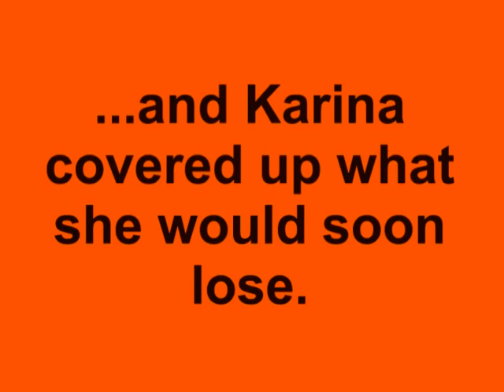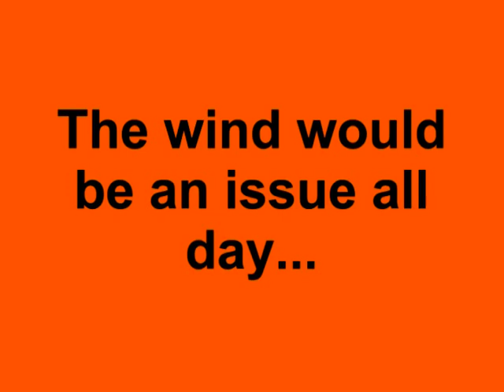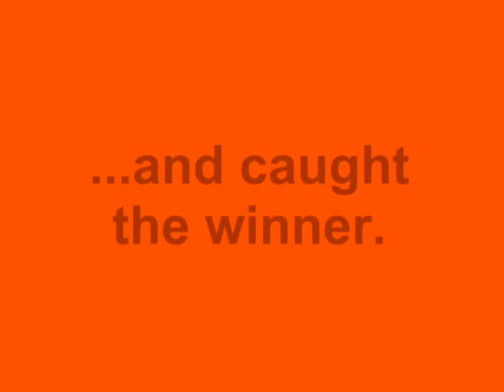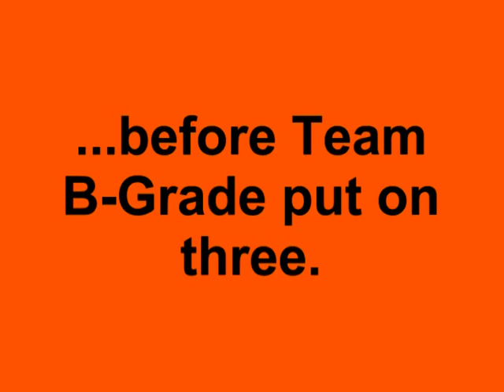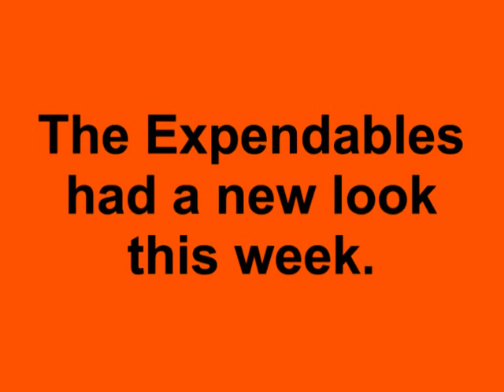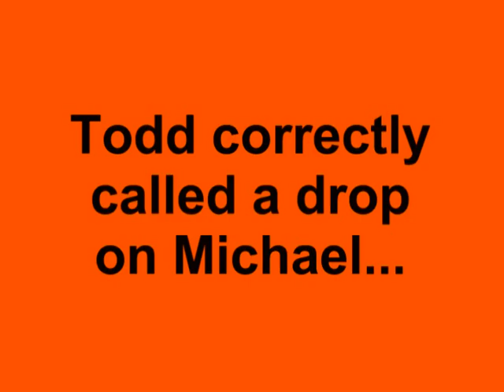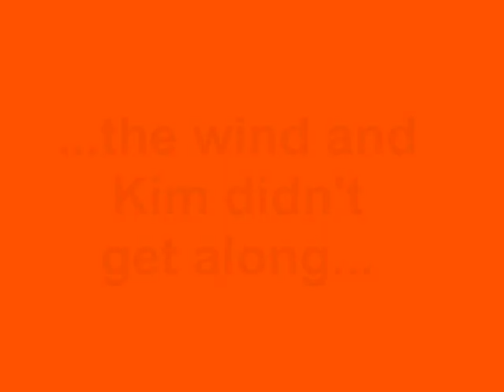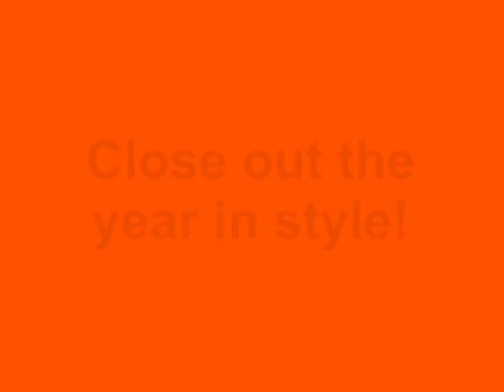Sport Science Championships 2010 Week 8 - Ultimate Frisbee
The Sport Science Championships for 2010 closed with Ultimate Frisbee last week and featured some spectacular action. The battle of the 3rd Years ended with The Bintang Bitches taking a close game from The Flappies, and Candice taking a pot shot at Dani's jaw. The clash for the wooden spoon between The Lemmings and Team B-Grade ended with the 1st Years victorious, courtesy of some impressive play from Sarah and colleagues. The Expendables continued their domination, taking both 1st Year teams to school and showing Melbourne Storm-like supremacy over the competition. The only thing left in the SSC this year is the coronation of the champions at the Sport Science Ball on November 19. If you're not fired up yet, you soon will be for the biggest night on the Exercise and Sport Science calendar!

Songs:
The Potbelleez -- Don't Hold Back
Motley Crüe -- Saints of Los Angeles
DJ Fresh -- Hypercaine
The X-Ecutioners -- (Even) More Human Than Human
Tiësto featuring Sneaky Sound System -- I Will Be Here